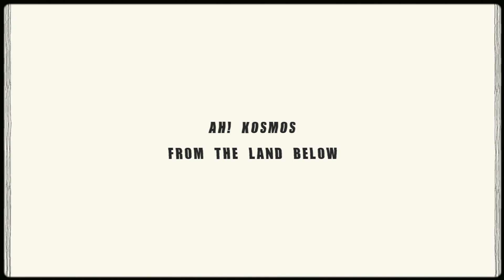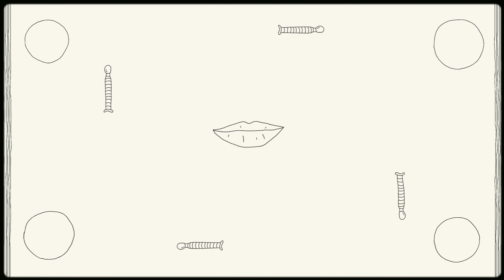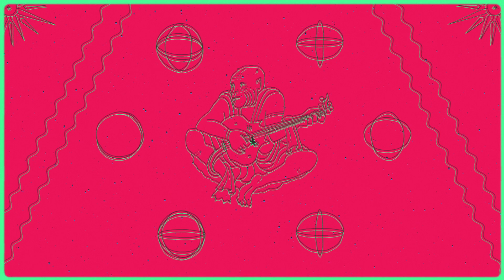Ah! Kosmos - From The Land Below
‘From The Land Below' is taken from the new EP, Together We Collide, out on March 3!

Credits
Vocals: LAFAWNDAH
Music, Production : Ah! Kosmos
Lyrics: Ah! Kosmos & LAFAWNDAH
Trumpet & Flügelhorn : Serkan Emre Çiftçi
Mixing: Emre Malikler

remember this heart aches
it will fade
it will fade

reaching out reciprocating
I dont feel like doing it alone
we gotta need a change
if it's good enough
we could have it all
won't do it alone

I collide
I fell off the land below
below the line as far as I can